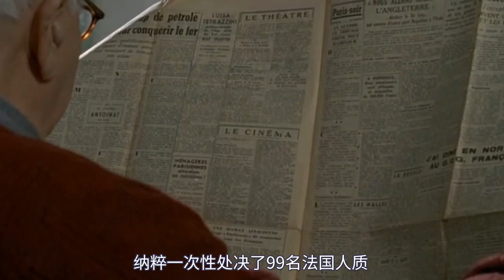豆瓣9.2分！二战中的爱情有多残忍，看看这部电影，你就明白了！经典爱情片